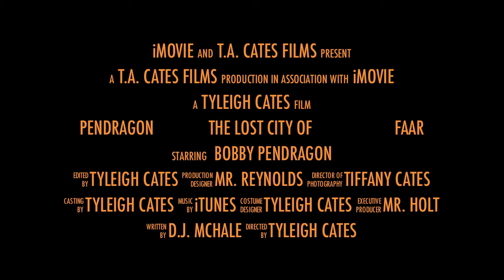6th Grade Book Trailer: Pendragon the Lost City of Faar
Student created trailers for their favorite books!

All rights for the images and book itself belong to their creators/authors.

Images - Yahoo Images